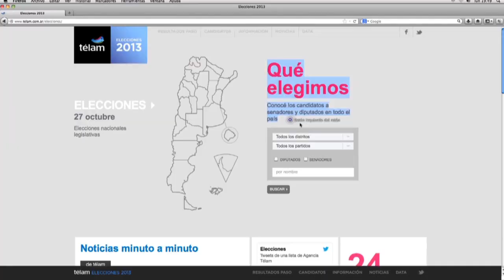ELECCIONES 2013 - TELAM